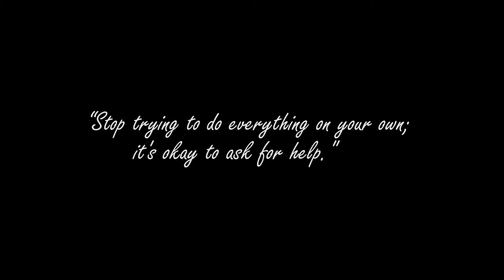12. red & blue | VISUAL POETRY ft. Max Richter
(Shot with the Canon G7X)

"Stop trying to do everything on your own; it's okay to ask for help."

You know how as a kid you would occasionally refuse any help, because you thought you could do it on your own? Well, my niece reminded me of those days. Interestingly enough, we still comport ourselves in such a manner as adults, refusing to ask for help, trying to manage on our own, and so on.
I'm just telling y'all, it's okay to ask for help :) Don't let stubbornness or pride get in the way of asking for support.

"When she came back" composed by Max Richter

The intent of this video is to simply experiment with different kinds of music and create a story based on the music and visuals I have! I do not intend on selling this short! This is simply a tribute to the artform of filmmaking and music production.

REMINDER:::THE MUSIC DOES NOT BELONG TO ME!! MUSIC CONTENT CREDITED IN THE VIDEO! THIS IS NOT THE OFFICIAL MUSIC VIDEO FOR "when she came back" BY Max Richter
SUPPORT THE ARTISTS AND BUY THEIR SONGS! I HAVE, SO SHOULD YOU!